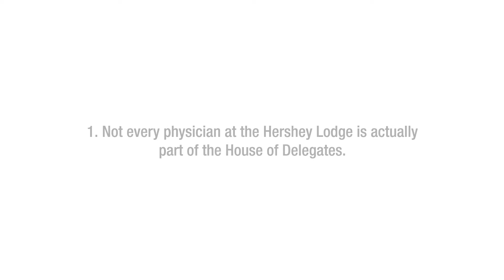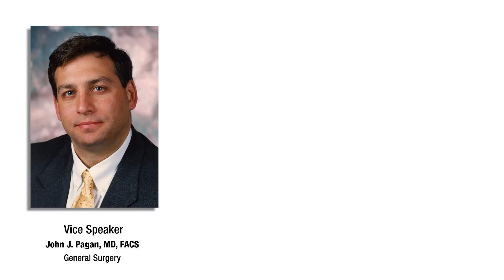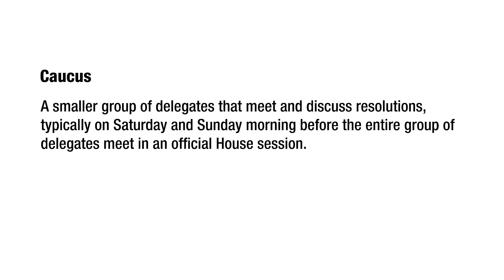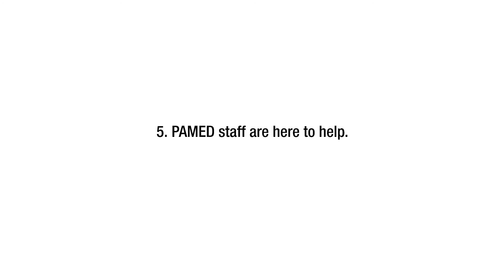2016 Delegates 101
If your a first time delegate, or you just have some general questions regarding the 2016 House of Delegates, watch this video to learn some valuable information.